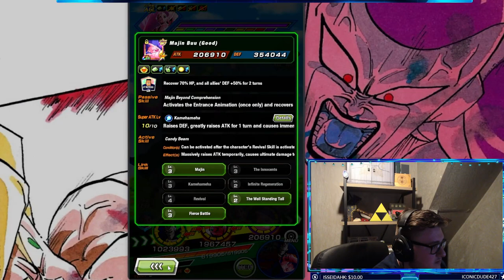DOKKAN BATTLE ULTIMATE RED ZONE BUU SAGA ATTEMPT! MAJIN POWER TEAM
I have played this game for years at this point and have thought about brining it to my channel for a long time.